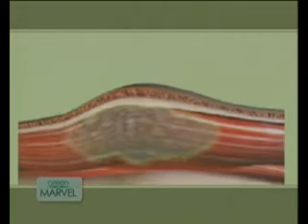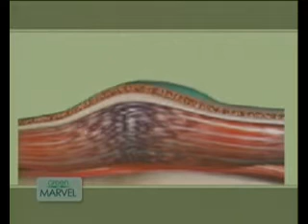Green Marvel bemutató